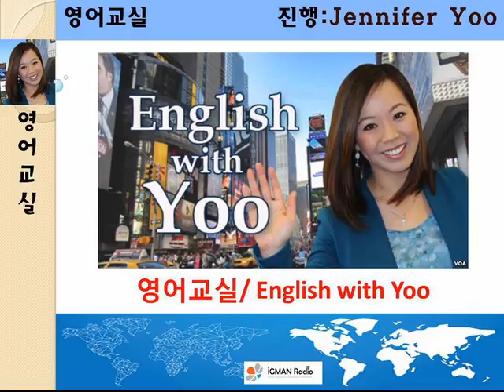in the middle of something